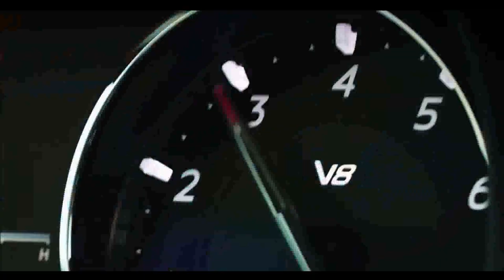MASERATI GHIBLI QUATTROPORTE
A Maserati está renovando completamente o seu portfólio após a apresentação do Ghibli Hybrid no mês passado. O menor dos dois sedãs da marca italiana volta às notícias após o pessoal de Modena lançar a versões Trofeo para o Ghibli. E não apenas isso, pois o Quattroporte, o outro sedã da empresa, também recebeu uma variante mais potente.

Da mesma forma que o Levante Trofeo, os dois sedãs esportivos compartilham o motor 3.8 V8 biturbo feito pela Ferrari. Assim como no caso do crossover, a motorização entrega deliciosos 588 cv e 74,4 kgfm de torque. Em ambos os modelos, a velocidade máxima é de 326 km/h, fazendo com que sejam os sedãs mais rápidos da marca do tridente.

O Ghibli Trofeo é um pouco mais leve do que o Quattroporte Trofeo, então ele é dois décimos mais rápido 0 a 100 km/h, precisando de apenas 4,3 segundos. Enquanto o crossover Levante Trofeo é vendido apenas com tração integral, os dois sedãs esportivos só contam com tração traseira e diferencial traseiro blocante. Um câmbio automático de 8 marchas da ZF transmite a força para as rodas dos três modelos Trofeo.

Além de receber um motor da Ferrari, Ghibli e Quattroporte Trofeo ganharam detalhes vermelhos na carroceria para diferenciá-los visualmente das versões normais. As lanternas revisadas são inspiradas no conceito Alfieri e no 3200 GT, assim como a frente revisada, com uma grade alterada e detalhes em fibra de carbono.